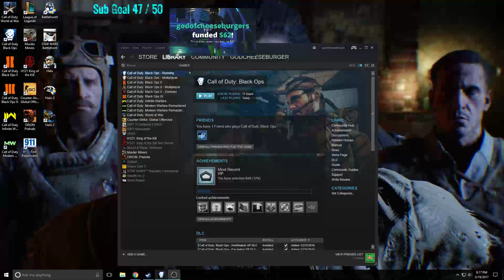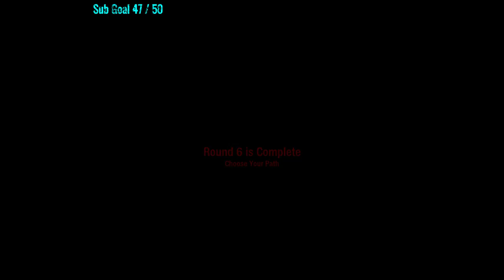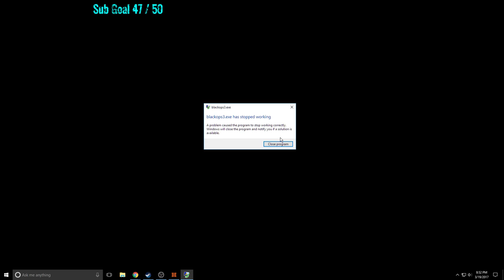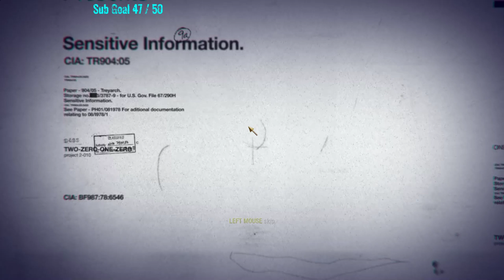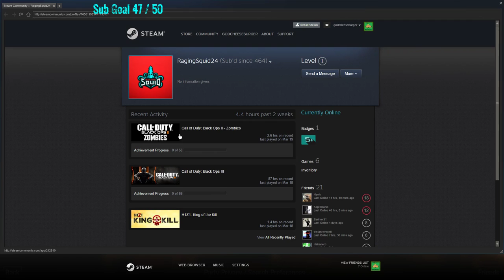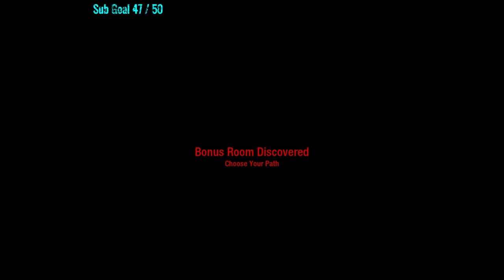KING KONG = COSMIC SILVERBACK?! PLAYING DEAD OPS ARCADE! BLACK OPS ZOMBIES GAMEPLAY